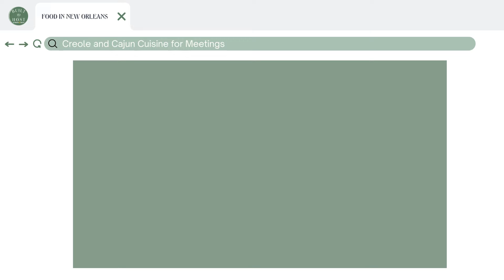New Orleans Cuisine: One of Many Reasons Why We’re Built to Host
– It’s no secret that New Orleans cuisine is some of the best in the country. From spicy Cajun flavors to po’boys and gumbo, there’s nothing like New Orleans food.

Learn how you can plan your trip to the Crescent City with ease